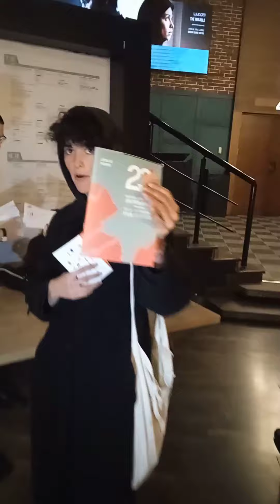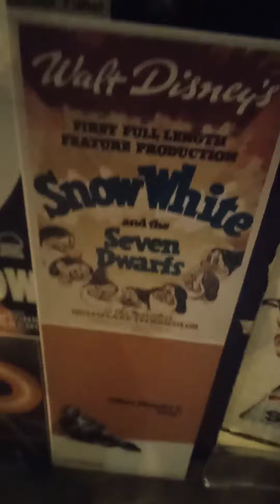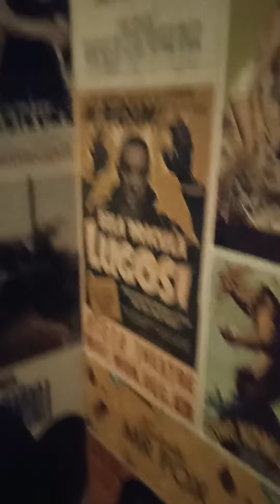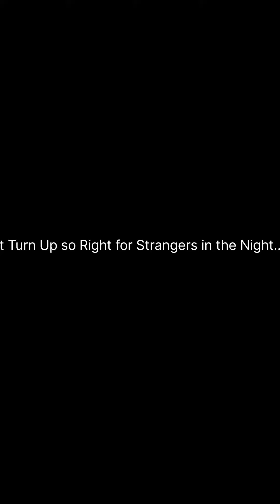when drumAholics goes cibemaholics orthank you Ana for the eveningOfTheDream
* Original Sound
* No cut
* The Story how it is amazing amazing to have cinemaholics as Friends and how Right was Frank Sinatra about Strangers in the Night .